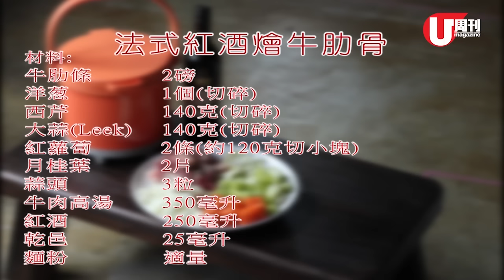梁祖堯 Joey's Kitchen - 紅酒炆牛肋骨 (U Magazine Issue 501)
祖堯教你煮法式紅酒燴牛肋骨！